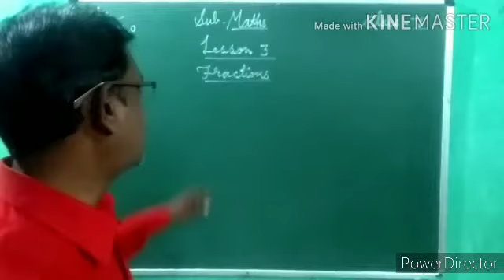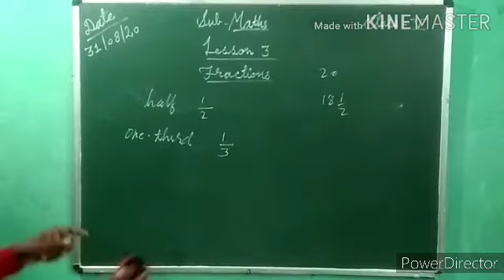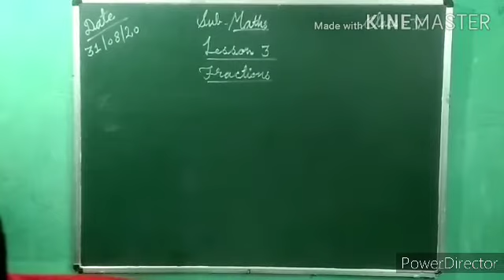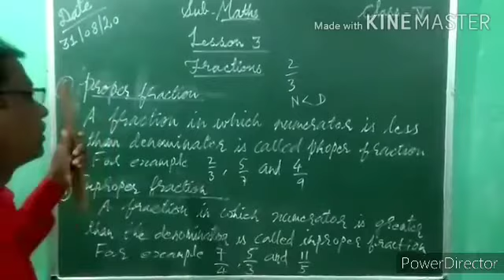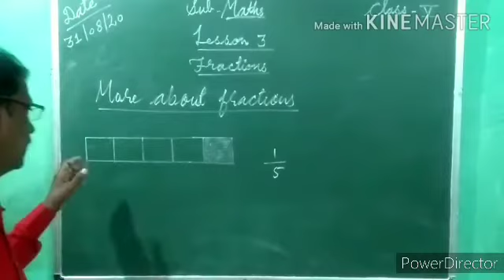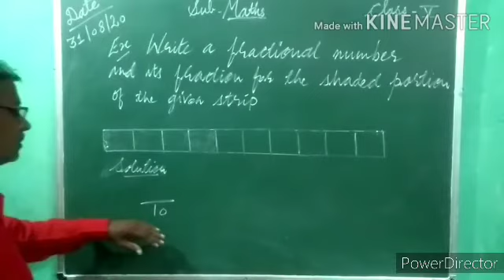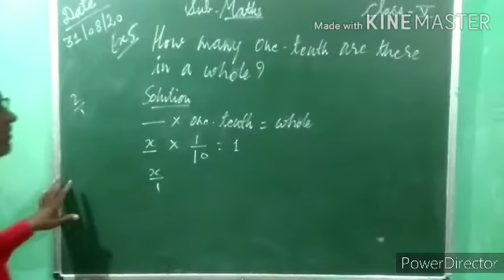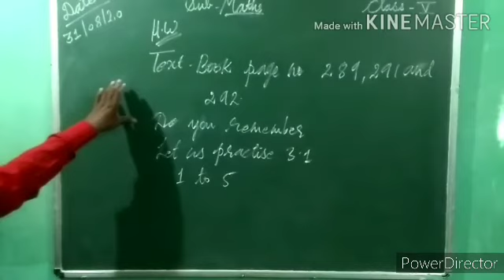Class 5 {lesson 3 part 1}